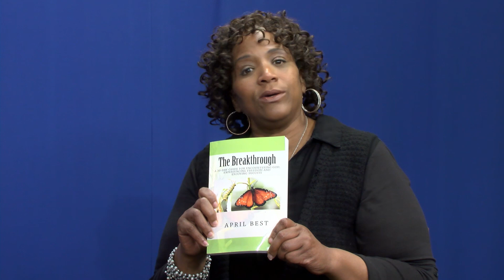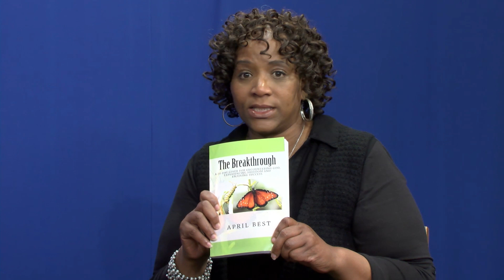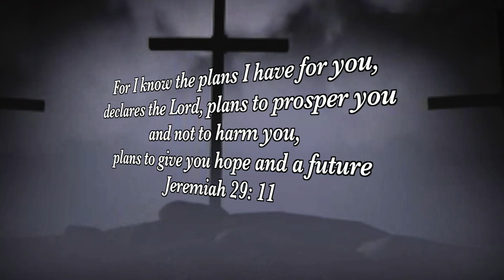New Hope in the Lord - April Best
New Hope in the Lord host Reverend Joseph Cohen and Sarah Miles with guest April Best.